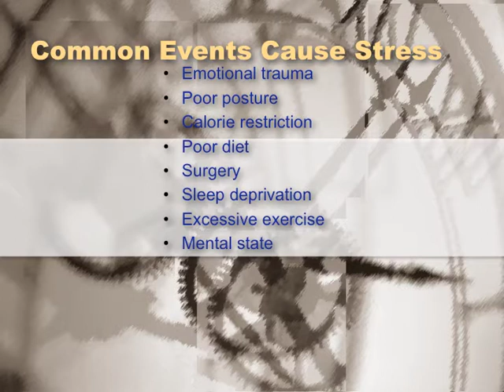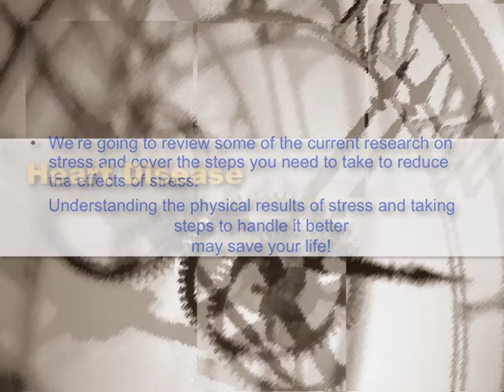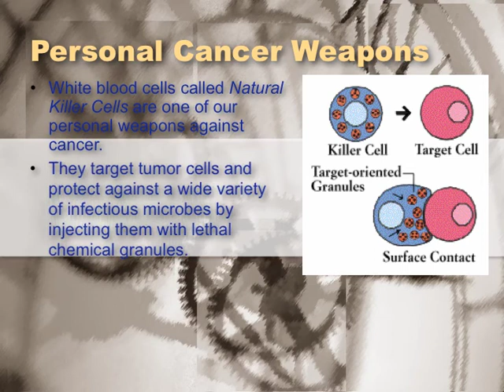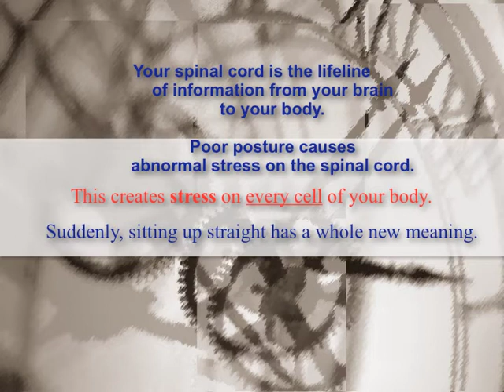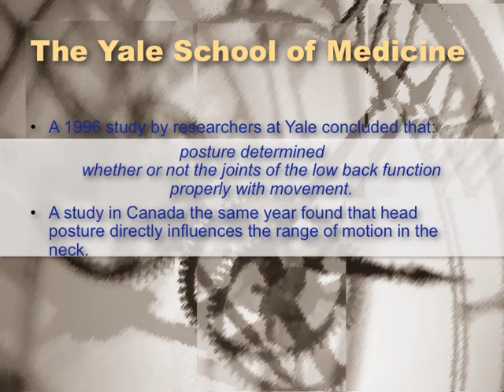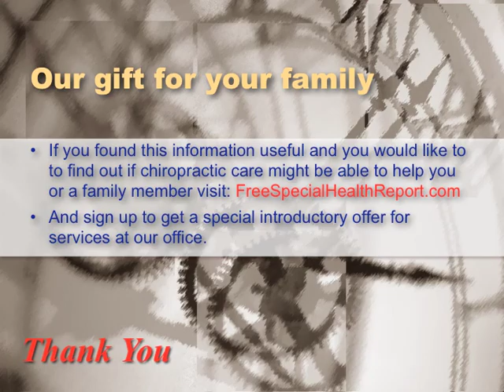How to Reduce Stress and add Years to Your Life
video on how to reduce stress & add quality & years to your life